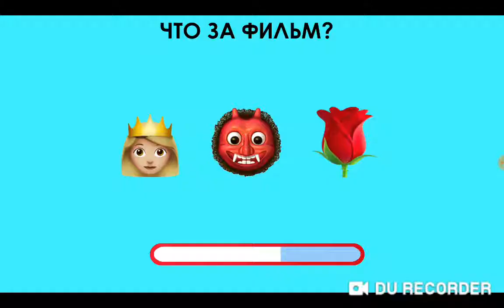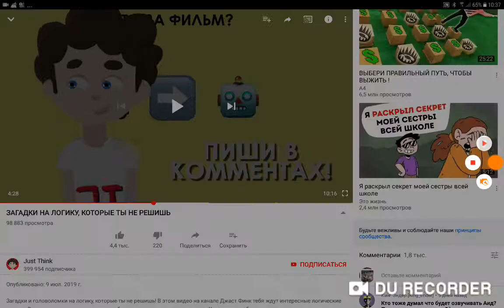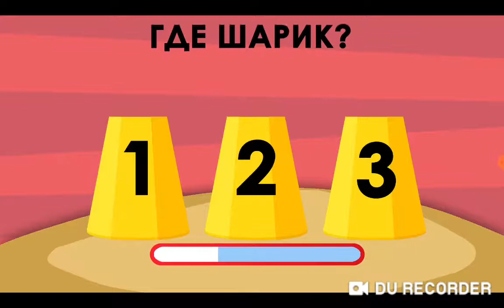Загадки от аида